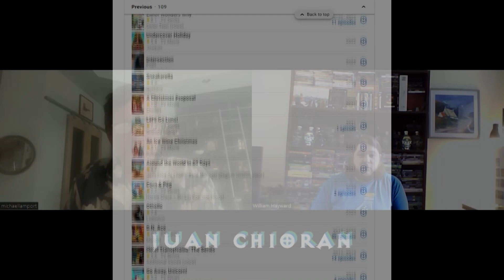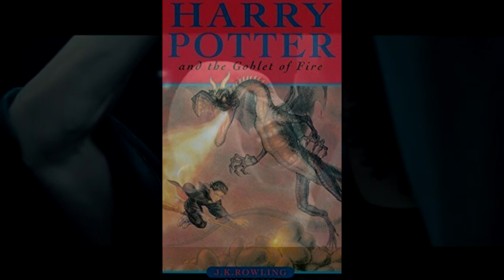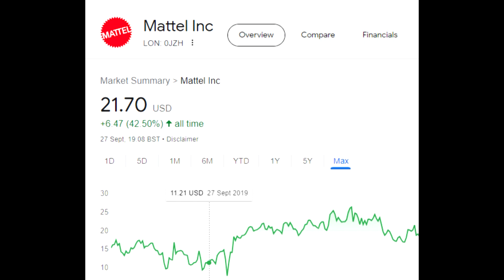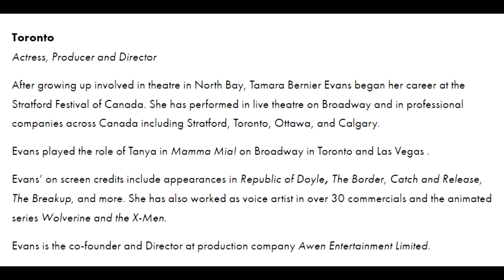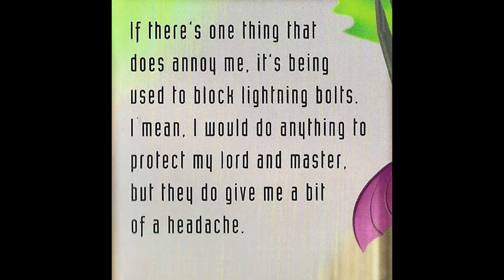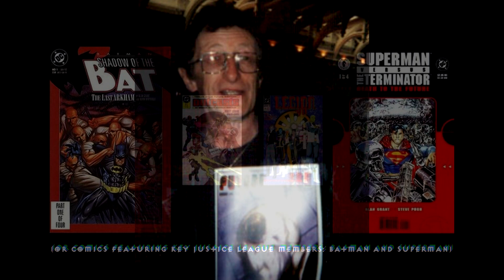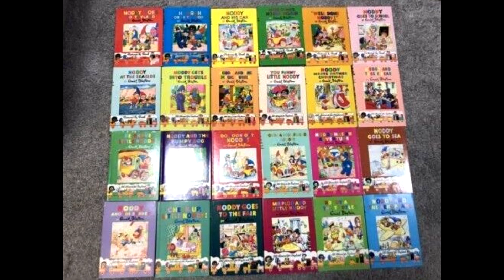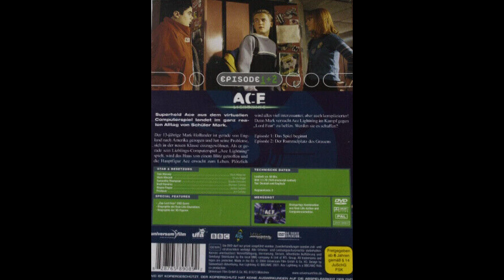Interview with Ace Lightning Voiceover Actor: Michael Lamport (Staff Head) William Hayward - Painter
A very special video from me, W.H. - P. I interviewed Canadian Voiceover Actor Michael Lamport about his experiences working on Ace Lightning - which I know and remember him from most fondly as an actor, as well as about his career as a whole over zoom meetings.

- A Very Special Thanks to Joseph Marshall for providing the High Quality Video of the Ace Lightning footage/still images used in this video, as well as Shining Time Station, sourced from the various videos on his Channel, Johnson and Noddy, feel free to subscribe to the Channel here: /@johnsonandnoddy

- High Quality Videos sourced from the following Johnson and Noddy Playlists, Ace Lightning Shining Time Station